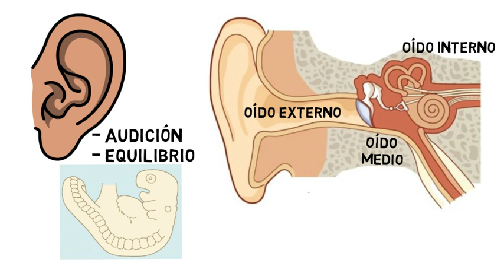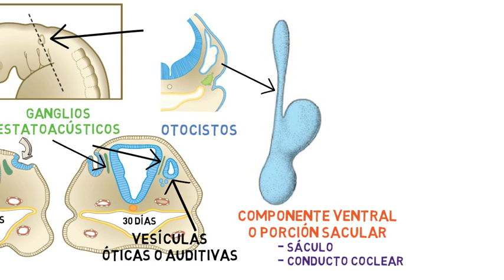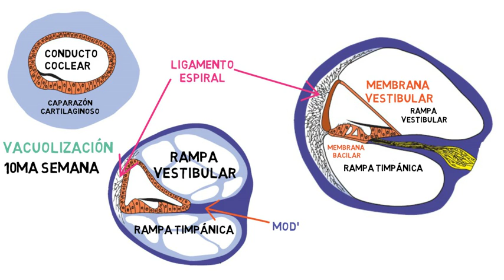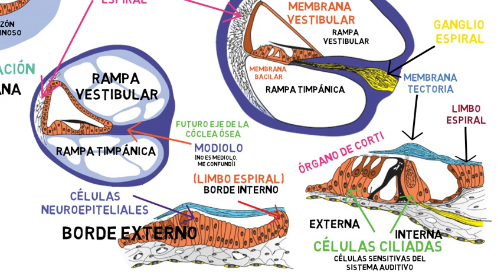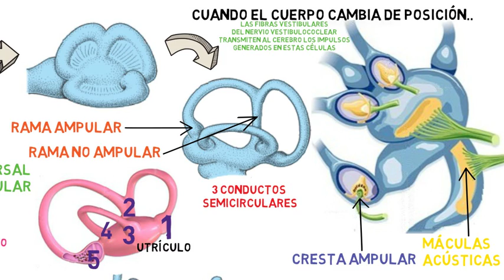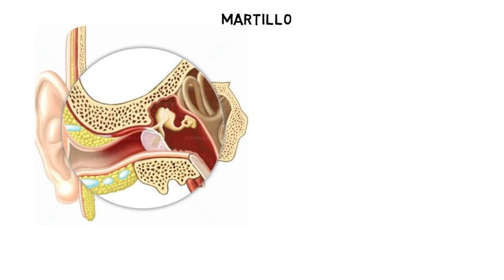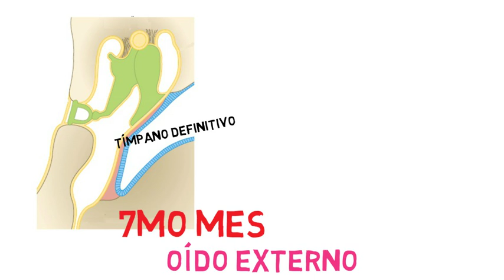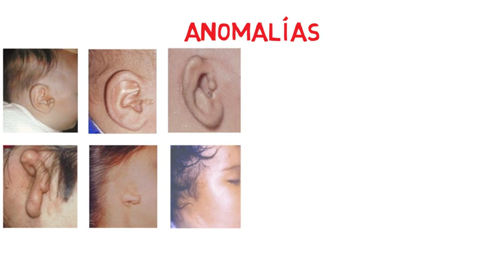✅ EMBRIOLOGÍA del OÍDO (Interno, Medio y Externo)👂🏻🦜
Breve, Práctico y Sencillo. ✅
Aprende los CONCEPTOS BÁSICOS DE LA EMBRIOLOGÍA DEL OÍDO de una manera fácil, rápida y concisa.

⌚Marcas de tiempo:

0:00 Bienvenida e Introducción
0:37 Oído Interno
5:37 Oído Medio
7:53 Oído Externo

RESUMEN
El oído está constituido por tres partes, que tienen orígenes distintos pero que funcionan como una unidad. El oído interno se origina a partir de la vesícula ótica, que durante la cuarta semana de desarrollo se desprende del ectodermo superficial. Esta vesícula forma el otocisto que se divide en un componente ventral, que da origen al sáculo y al conducto coclear, y un componente dorsal, que genera el utrículo, los conductos semicirculares membranosos y el conducto endolinfático. Las estructuras epiteliales que se forman de este modo se conocen de manera colectiva como laberinto.
membranoso. Excepto por el conducto coclear, que forma el órgano de Corti, todas las estructuras que derivan del laberinto membranoso están implicadas en el equilibrio.
El oído medio, que está integrado por la caja timpánica y la trompa de Eustaquio, está cubierto por el epitelio de origen endodérmico y deriva de la primera bolsa faríngea. La trompa de Eustaquio se extiende entre la caja timpánica y la nasofaringe. Los huesecillos, que transmiten el sonido desde la membrana timpánica hasta la ventana oval, derivan del primer arco (martillo y  yunque) y del segundo arco (estribo) faríngeos.
El conducto auditivo externo se desarrolla a partir del primer arco faríngeo a manera de invaginación del ectodermo y se separa de la cavidad timpánica por medio de la membrana timpánica (tímpano). El tímpano está constituido por (1) una cubierta de ectodermo superficial, (2) una capa intermedia de mesénquima y (3) un revestimiento endodérmico derivado de la primera bolsa faríngea.
El pabellón auricular se desarrolla a partir de seis protuberancias mesenquimatosas, que surgen a lo largo del primer y el segundo arcos faríngeos. Los defectos del pabellón auricular a menudo se relacionan con otras malformaciones congénitas.

Bibliografía:
- Embriología Langman 13era edición
- Embriología Moore 8va edicion
- Embriologia humana y biologia del desarrollo Carlson 4ta edicion